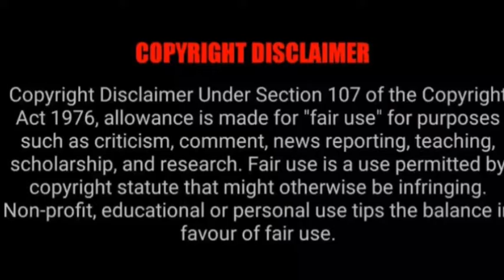Video: Nigerian Actress Queen Nwokoye Talks about Frustration 101